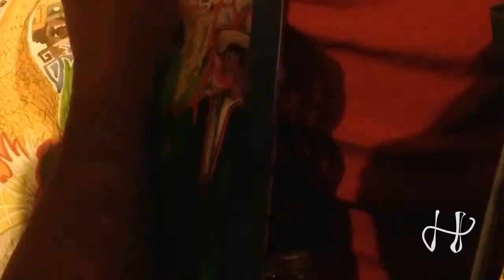Proceso Mexico UNO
Un poco del proceso desde cero de este pequeño cuadro
Acrilico sobre papel - IDea original

A little bit of the process of this little piece- Acrilic on paper